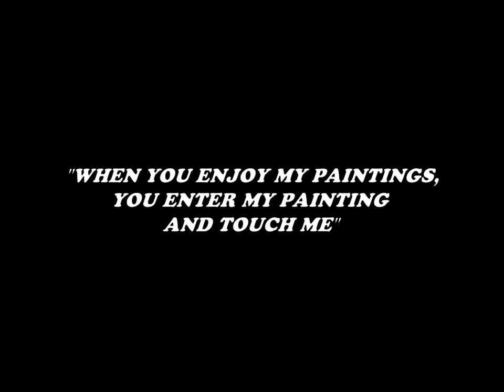THE ART OF KYUNGSOO LEE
PAINTINGS BY ARTIST AND TEACHER KYUNGSOO LEE